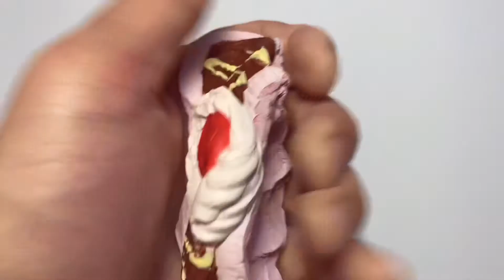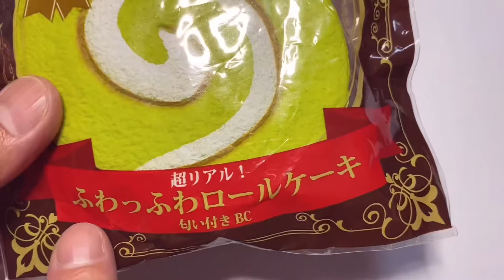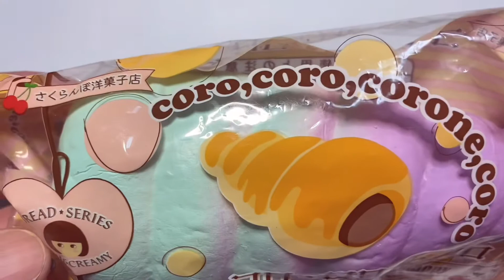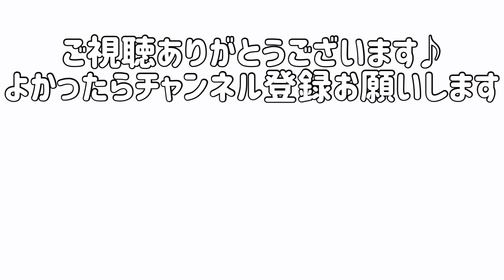【スクイーズ】嫁のスクイーズ触ってみた！ 第19弾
どーも！ふーふーちゃんねる。です！
一番最初のスクイーズは、モナ王らしいです。アイス大好き！今回の中では、ロールケーキが最高でした。